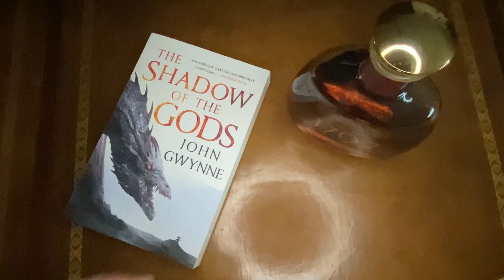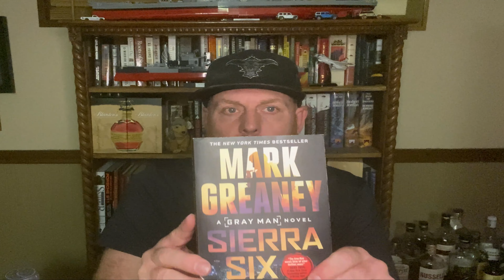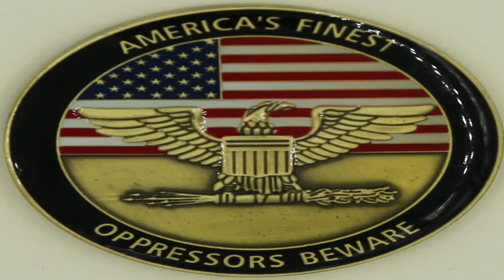The Better 10 year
Mark Greaney's Sierra Six is an unbeatable thriller in the Gray Man series.  Combine that book with Eagle rare and Smoke Wagon bourbon, and life is good.